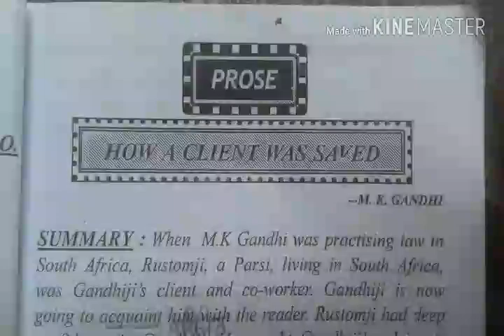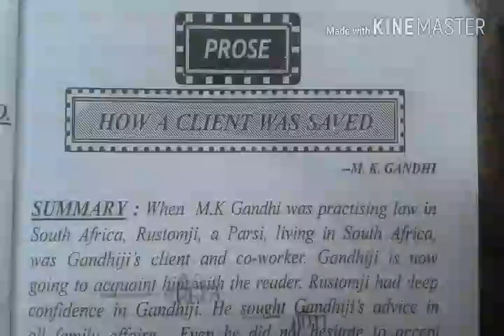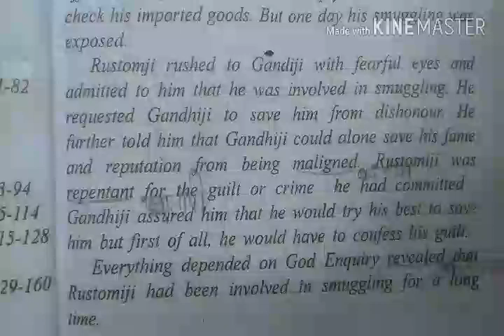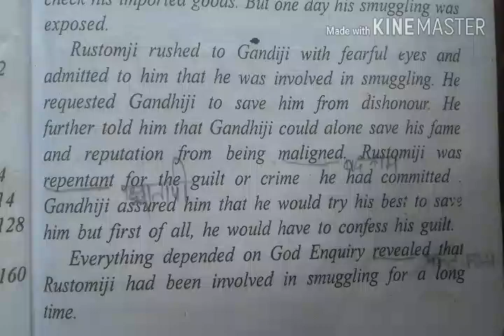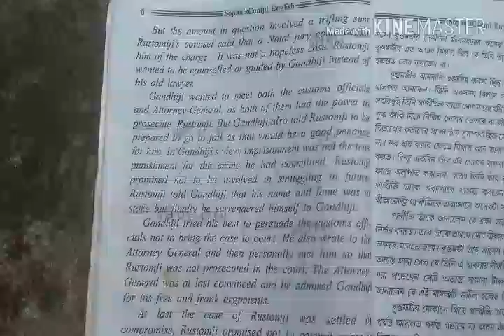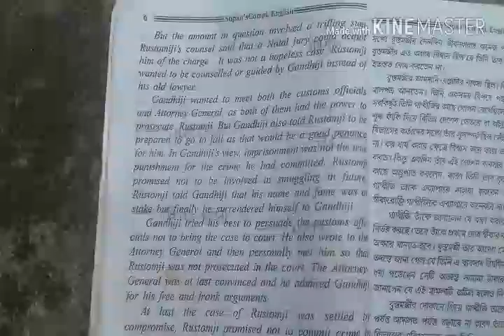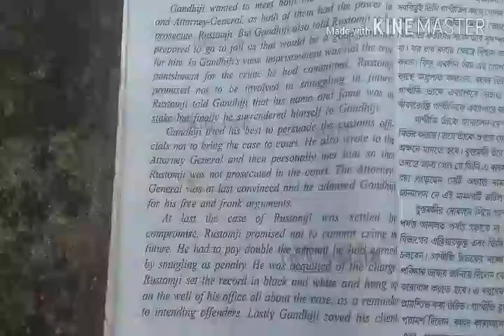A summary of How a client was Saved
It this ,we are  discussing  Compulsory  English  part 2 -chapter 1 summary  of  How  a client  was saved